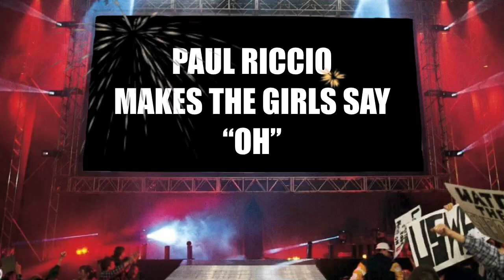Spike Dudley was crazy in TNA but was he as good as New Jack?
So today on Ring of The Hawk we get to see Spike Dudley in TNA aka Brother Runt.